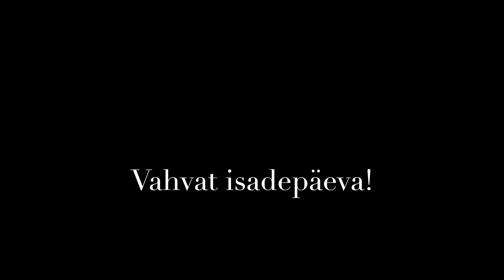Möista-möista, kes on see kallis inimene, kellest lapsed räägivad?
Tänase tähtsa päeva puhul pühendasime Pihtla meediatiimiga isadele  vahva video.
Kallid isad, kaunist isadepäeva teile!